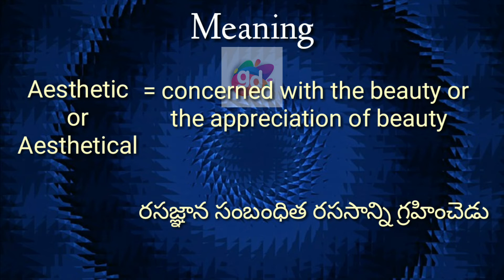Aesthetic/Aesthetical Meaning with Pronunciation||Googul Dictionary